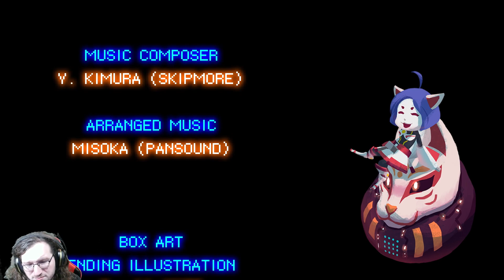Transiruby, Part 25 - Yamato & Phony Angel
We fight through the Core then face Yamato for the final time! Upon defeating her, we find the mysterious being that was controlling her, which we label the Phony Angel!

Transiruby is a cute Indie Metroidvania game from the creators of the Fairune games! Definitely far more lighthearted in comparison to many other Metroidvania games we have played in the past.